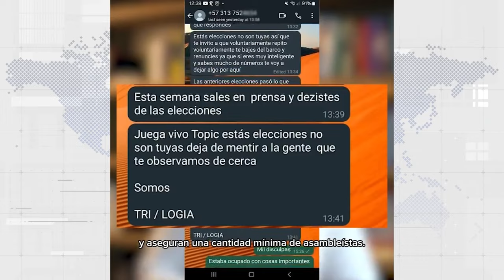BYE LUZ COLOMBIANA, Y A MANTENERNOS CON COCA CODO SINCLAIR UNEWS 29-10-2024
con Valeria Gómez, Ariana Suárez